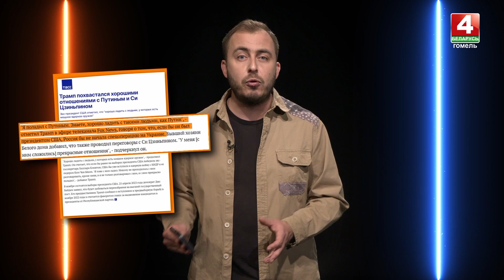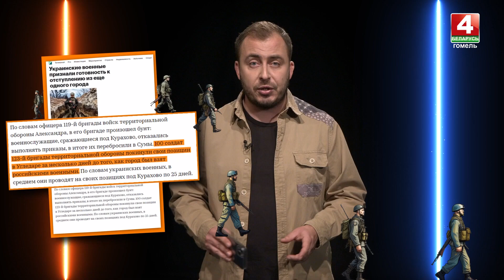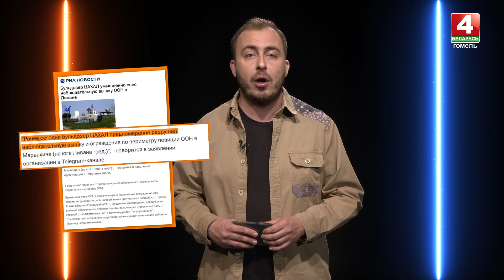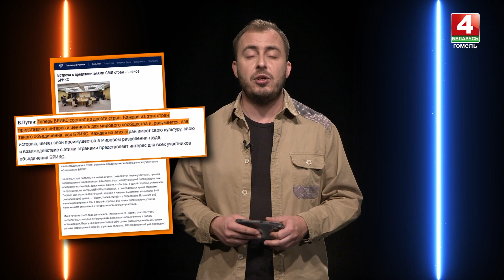НОВОСТИ-СЕТИ | ЭПИЗОД 75 | 22.10.2024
«Новости-сети» - разбор актуальной международной повестки на пальцах. Мы нарисуем новостную картину дня, нейросети ее разукрасят.

В сегодняшнем выпуске:

- США Дональд Трамп угрожал президенту России Владимиру Путину ударить по Москве
- Марк Рютте обсудил с президентом Южной Кореи Юн Сок Елем слухи об отправке войск КНДР в Россию
- Израиль провел военные учения для масштабной ракетной атаки по Ирану
- Саммит БРИКС принесет дедолларизацию
- Выборы президента Молдавии ожидаемо обернулись вторым туром